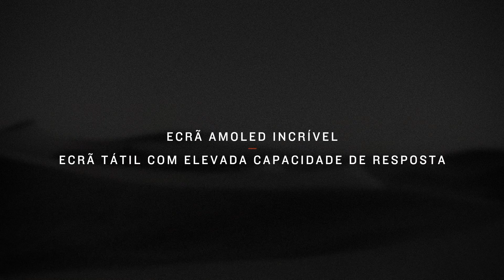Garmin | MARQ Damascus Steel | Um compromisso com o fabrico artesanal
Experimente a inovação desde a origem dos tempos com o MARQ® Adventurer — Damascus Steel Edition.